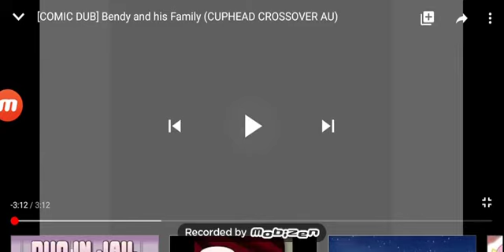bendy's family(not mine)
Bendy is family!!!